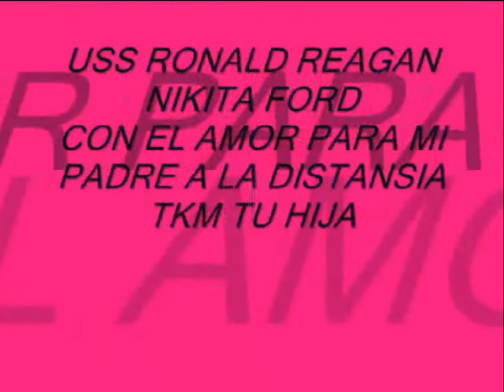USS RONALD REAGAN .....NIKITA FORD ..TO MY FATHER THAT MUCH LOVE..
PARA MI PADRE AL CUAL AMO MUCHO .TO MY FATHER THAT MUCH LOVE..